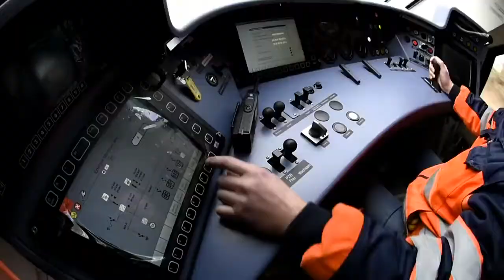All Aboard the First Hydrogen Commuter Train in Germany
For a solar/hydrogen economy-

The Coradia iLint is a version of the Coradia Lint 54 powered by a hydrogen fuel cell. Announced at InnoTrans 2016, the new model will be the world's first production hydrogen-powered trainset. The Coradia iLint is able to reach 140 kilometres per hour (87 mph) and travel 600–800 kilometres (370–500 mi) on a full tank of hydrogen. It is assembled at Alstom's Salzgitter plant. It began rolling tests at 80km/h in March 2017. In September 2018, the first Coradia iLint entered service on the Buxtehude-Bremervörde-Bremerhaven-Cuxhaven line in Lower Saxony, Germany.[9] A mobile hydrogen filling station refuels these trains, however, a stationary station is set to be built by 2021  along with 14 more of these trains.

Next stop for hydrogen trains- The UK

The acronym LINT is short for the German "leichter innovativer Nahverkehrstriebwagen" (light innovative local transport rail vehicle).